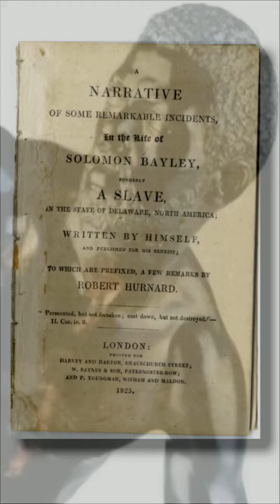This 1799 slave escape helped Harriet Tubman plan her Underground RR route in Delaware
Solomon Bayley's heart raced. The two slave hunters had divining rods, and were mere yards away from Bayley’s hiding place. And gaining.
Bayley’s memoir is the only one we have from an enslaved Delawarean. His hair-raising getaways will leave you breathless.
If you like this clip, keep an eye out for my forthcoming book "Delaware from Railways to Freeways," which includes the story of how Solomon Bayley’s escape route influenced Harriet Tubman’s own Underground Railroad route choices.